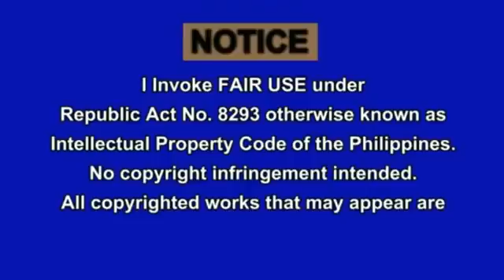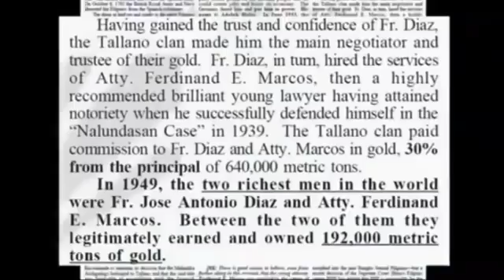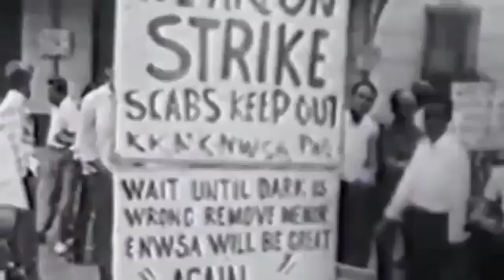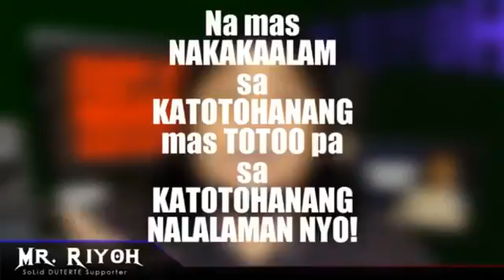President Duterte The Most Terror President Compared to Ferdinand Marcos